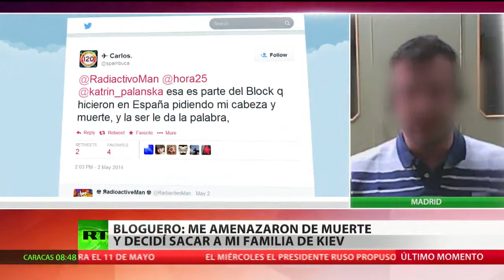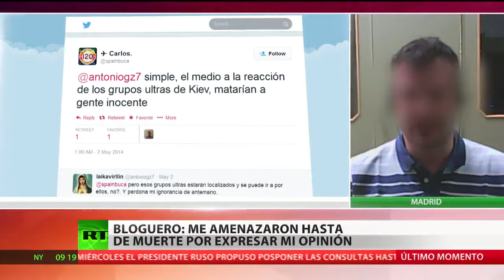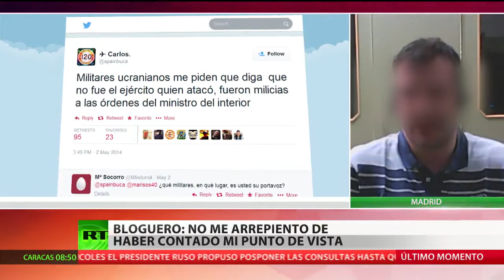Amenazan de muerte a un español en Ucrania por opinar sobre la crisis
Expresar lo que uno opina sobre la crisis en Ucrania puede llevar incluso a un extranjero a verse obligado a huir del país para salvar la vida. Es el caso de un controlador aéreo español que fue amenazado por escribir en Twitter.